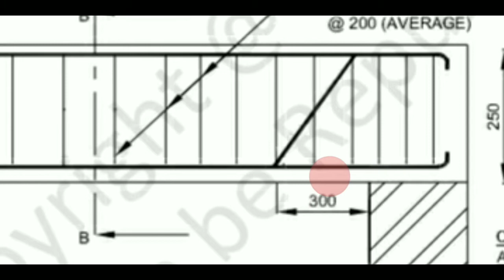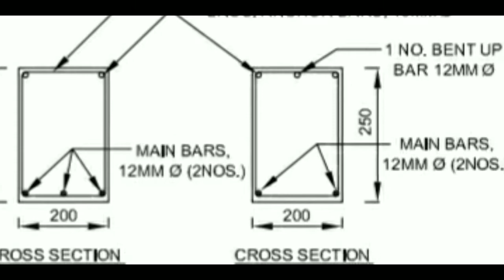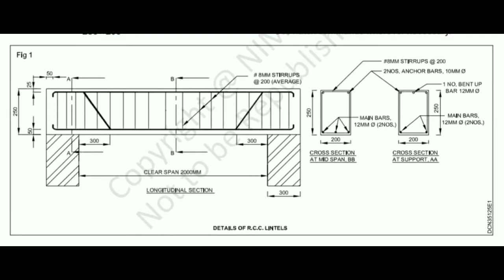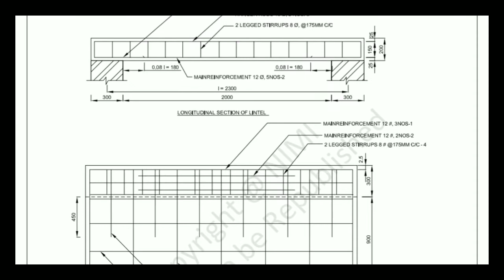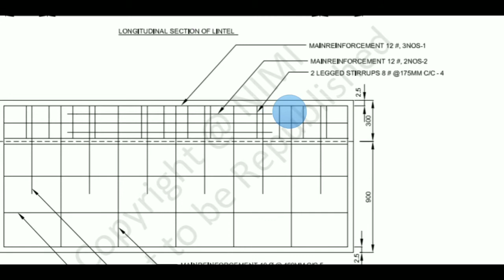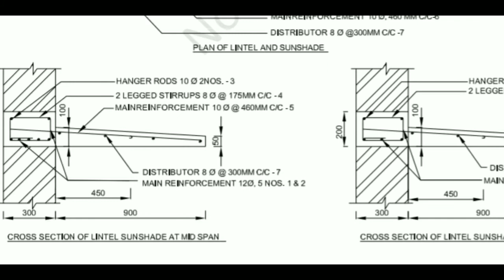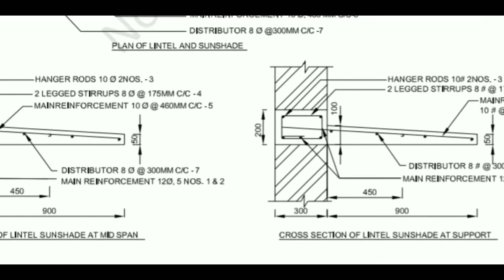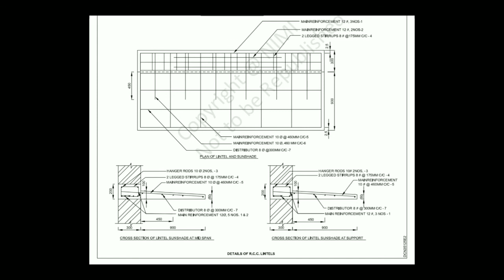R.C.C. lintel and sunshade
Full drawing plan section detail,.
Howe to read plan section,.
Which steel use in lintel & sunshade, etc.